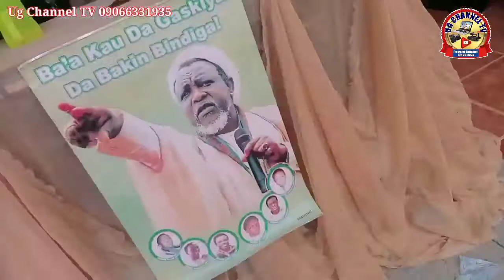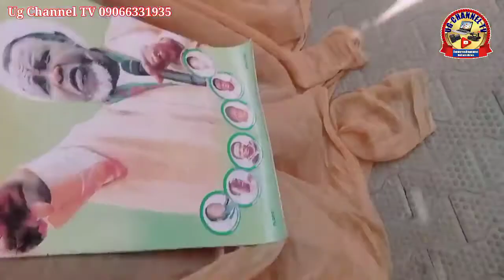Abincin Ruhi / Kyawawan Dabiu Tareda Malama Sakina Ibrahim gwadabe Awajan Mu,utamar ana Matasa a kn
Barka da zuwa da tashar ug channel tv Mu'utamar Na Matasan Yankin Kano Malama Sakina  gwadabe Tashawarci Matasa !!!

Malama Maimuna Abdullahi Matar Sheik Muhd Turi  itace Wacce Aka Gayyata Domin Gabatar da Jawabi Awajan Mu utamar din

Sakamakon Wani Babban Uzuri Yasa Tawakilta Malama Sakina Gwadabe Wacce Tazo Ta Gwangaje Matasan Da Jawabi Namusamman Wanda Ya Ratsa Zukatan Matasan

kawai Kushiga Domin Kallon Wannan Jawabin Acikin Wannan Vedion Da Muka Dora

Kutayamu Yadawa